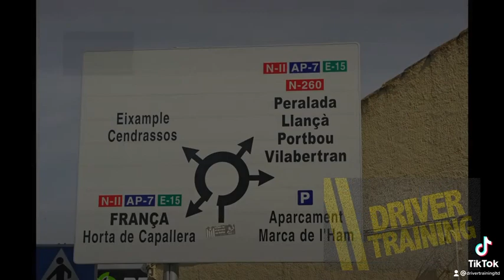Gaps in Roundabout Signs - 5 things you never knew about roundabouts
Gaps in Roundabout Signs - 5 things you never knew about roundabouts, when it comes to understanding roundabouts and roundabout signs, what are the gaps that you see in the boards on approach?
In this first video in a series of 5 driver training ltd guide you through how to understand and read roundabout signs

Train to become a driving instructor change careers and earn up to £600 per week ADI part2 training, ADI part 3 training. ADI check test training.

Welcome to Driver Training Ltd, we are ORDIT registered driving instructor trainers. This means that the DVSA has assessed how we teach people to become driving instructors and approve of our methods.
We can help you to change careers and become a driving instructor, earning up to £600 per week and working the days and times that suit you and your schedule.